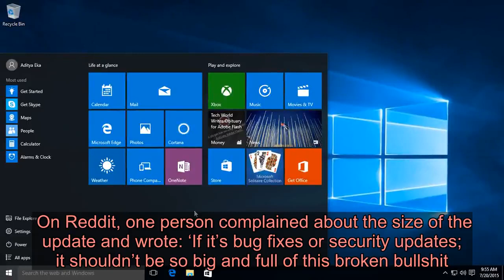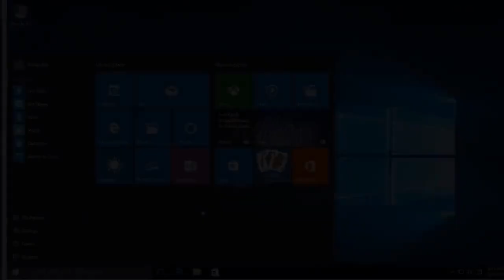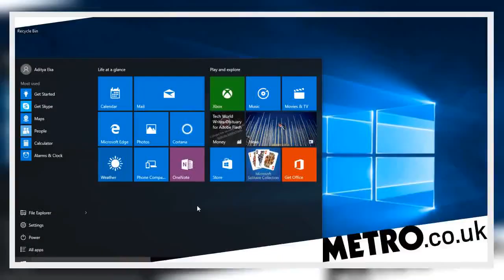A Microsoft Windows 10 update is causing ‘blue screen of death’ crashes, users claim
Don’t update your Windows 10 PC just yet (Image: Microsoft) A new Windows 10 update is causing mayhem on some people’s computers and causing them to suffer the dreaded ‘blue screen of death’.  The software is called KB4540673 and offers various security fixes as well as other small features.  But some people claimed it crashed their system.   ‘After installing it I started having a blue screen of death every time I started my PC,’ one Microsoft user opined.   Other users were upset about how long the new software took to download and how much space it took up on their harddrive.   On Reddit, one person complained about the size of the update and wrote: ‘If it’s bug fixes or security updates; it shouldn’t be so big and full of this broken bullshit.   ‘And again, who the f*** needs these new features other than the eggheads who think they’re cool?’   Windows 10 has had another problematic update (Getty Images/iStockphoto)  Windows 10 has been plagued with several bad updates and one released last month appeared to be so heinous it’s actually deleting some people’s files.  Advertisement   Advertisement   Microsoft has pulled the KB4524244 security patch for its operating system off the web so that no-one else can download it. The decision came after reports started to emerge of PCs freezing up or failing to boot or indeed losing files.  In some cases the update also causes the ‘Reset this PC’ feature to fail for those wanting to wipe their machines clear.  Several users have voiced their concerns on Microsoft’s forums but the company has yet to respond in an official capacity.  In the meantime, if you have updated your laptop or PC to install the KB4524244 patch, you can remove it by following these steps:  Tap on the Start button or use the Windows Desktop Search function and type “Update History”. Select the option marked “View Your Update History”. In the Settings/View Update History window that loads up, you’ll need to select “Uninstall Updates”. Find KB4524244 and select it then click on ‘Uninstall’. Restart your device.   The software giant is rumoured to be working on a new version of the security patch but there’s no indication of a timeframe by which we’ll see it.  Advertisement   Advertisement